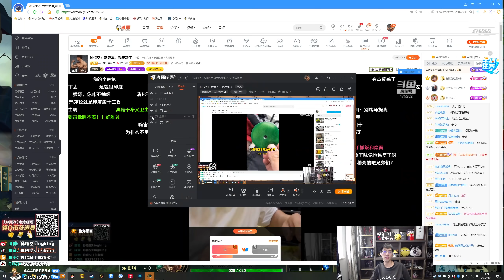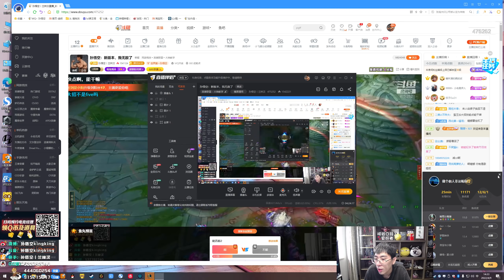推薦【猴哥】蘭林漢悟空：蠻王VS鐵男 國服 追夠了吧 該我了吧（20220411P4）